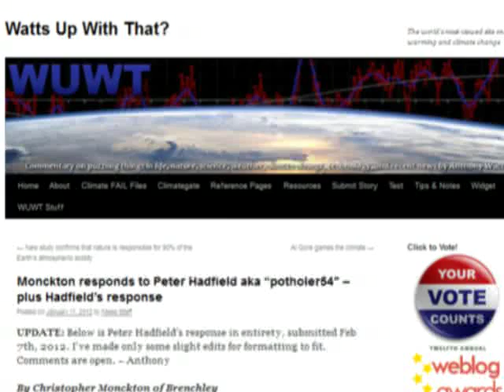My response to Christopher Monckton published on WUWT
Sorry, this is a very short announcement. Wattsupwiththat has published my response to Mr. Monckton,

I have invited Mr. Monckton to debate me on that channel.